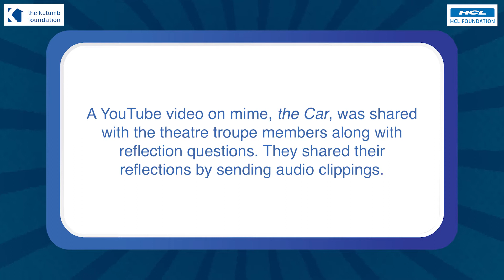Yuva Kendra Mime Series 36 Reflection Part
Members of Kutumb's Square One Yuvakendra-Noida, respond to reflection questions on a mime video, as part of their theatre training work.